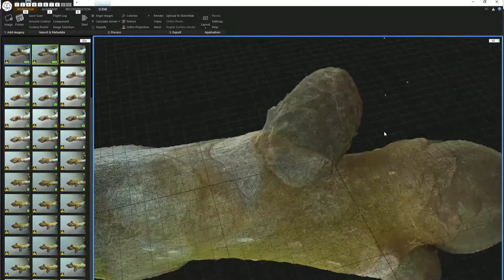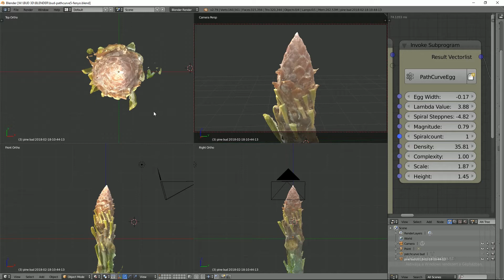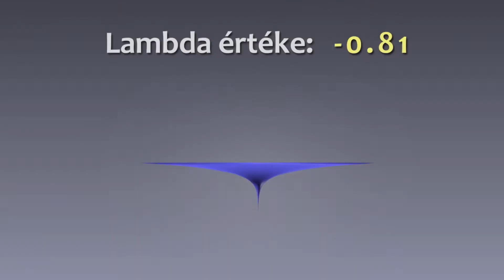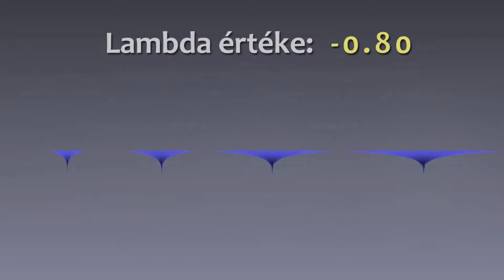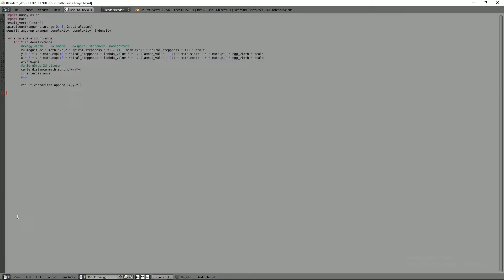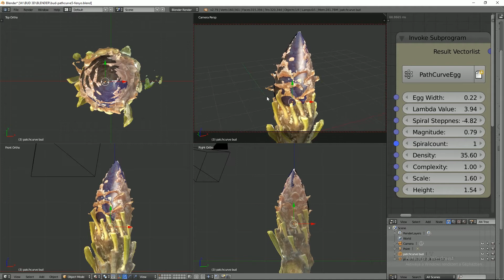Antropozófiai Projektív Geometria konferencia prezentáció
(Kapcsold be a feliratot a videón!)

2015 óta minden évben megrendezik az angliai Nailsworth-ben az antropozófus projektív geometria konferenciát. Többször is adtam már elő különböző témákban. 2018 februárjában a növényi rügyek vizsgálatáról vittem a fentebbi prezentációt.